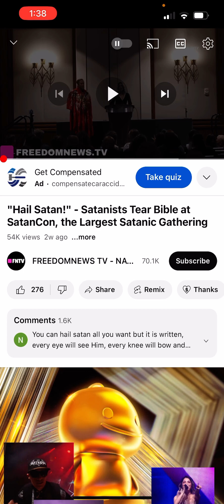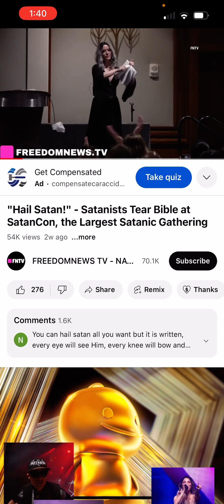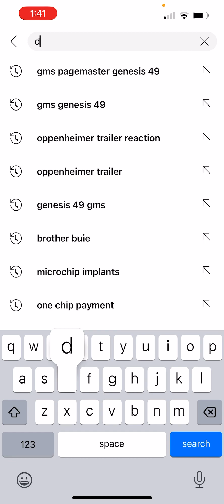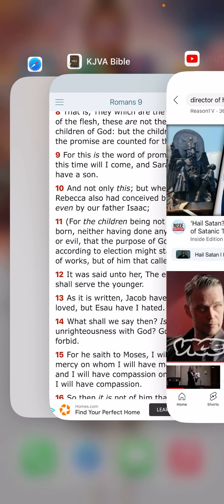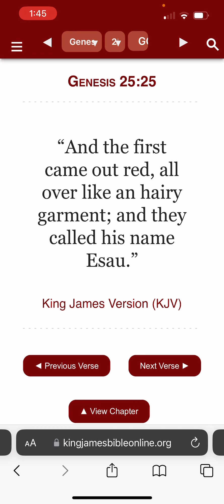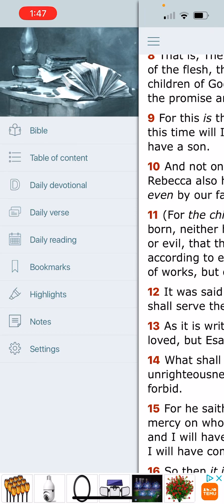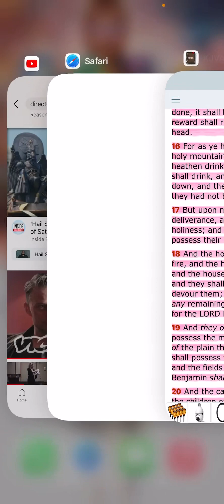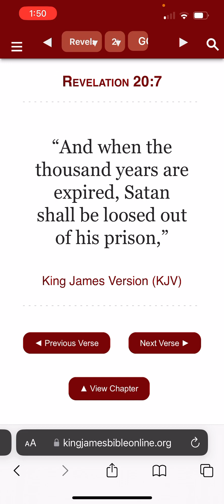Edomite Satanist ripped the pages off the Bible.